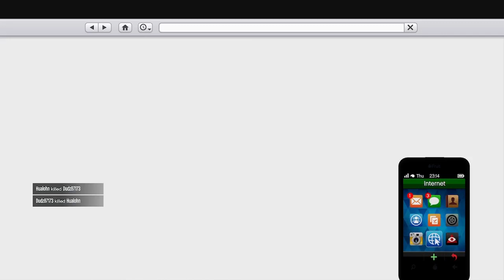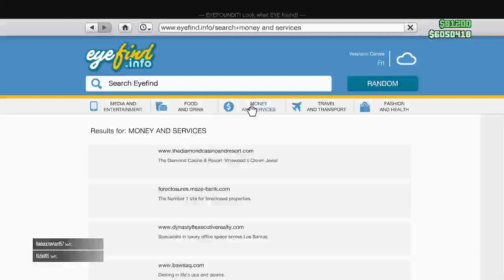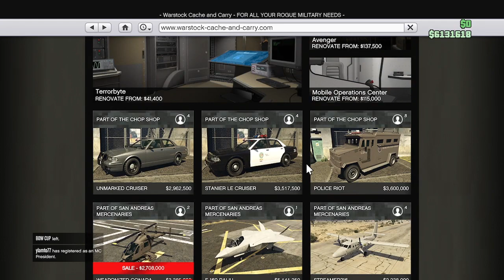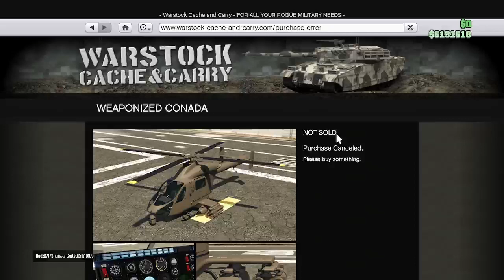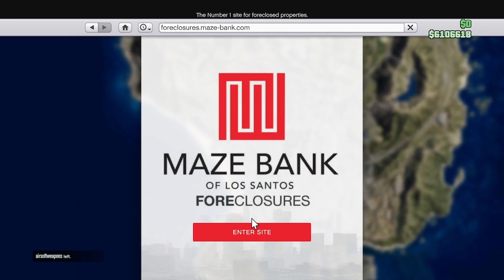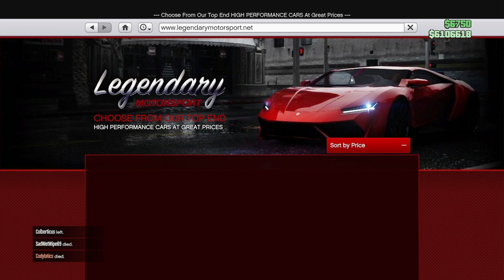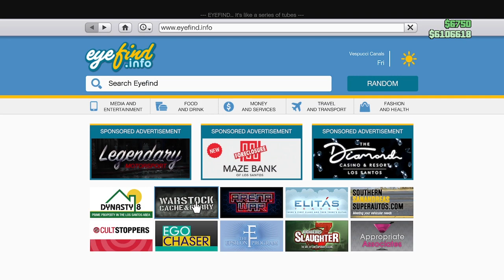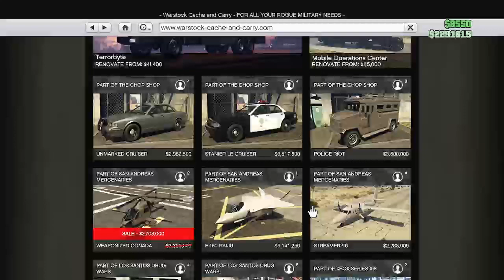GTA Online Stanier Le Cruiser